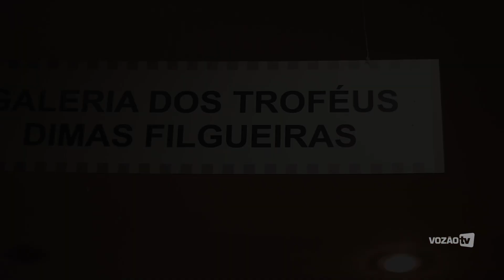Sócio Vozão | Ceará lança oficialmente o plano Eterno Soldado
Visando homenagear aqueles que fizeram a história alvinegra cheia de glórias como é, o Ceará Sporting Club lançou oficialmente o plano Eterno Soldado. A partir de agora, alguns dos principais jogadores dos 108 anos de Ceará serão agraciados com um plano de sócio-torcedor vitalício do programa Sócio Vozão.